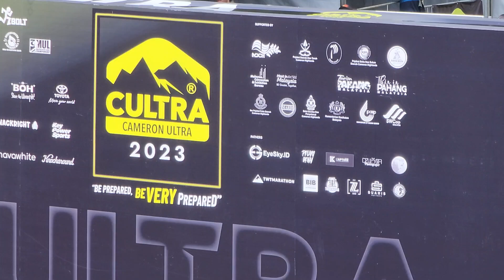Cameron Highlands cultra 2023 || BOH Camelbak 30KM Women Veteran